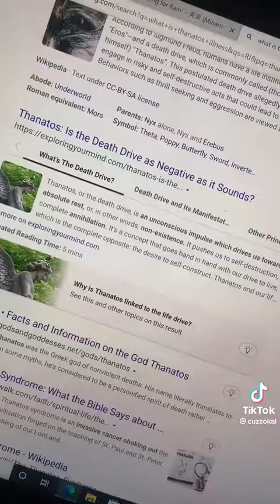Japanese Song That are good but the lyrics are dark 🤧🤧